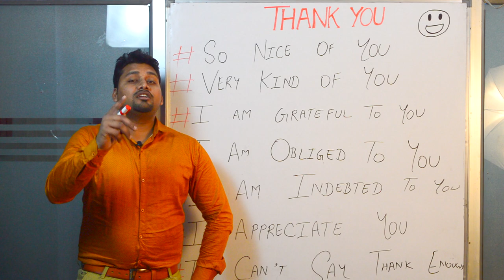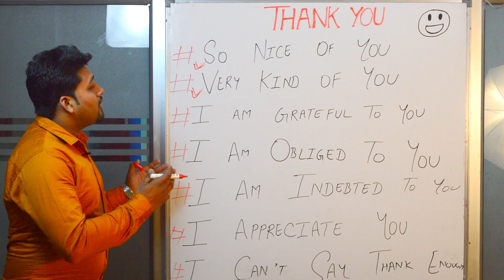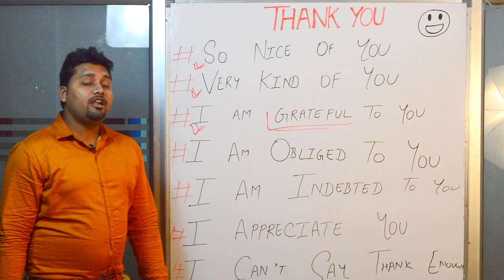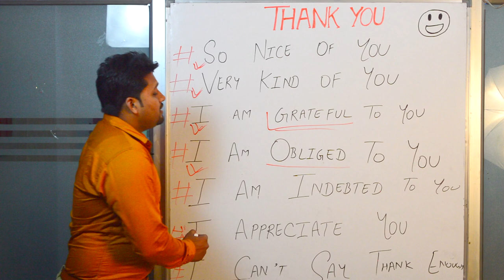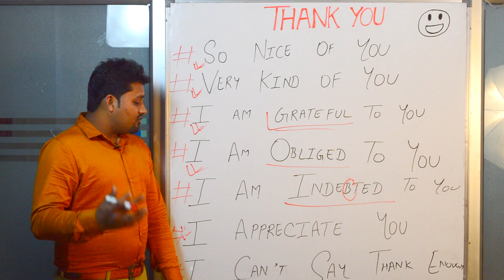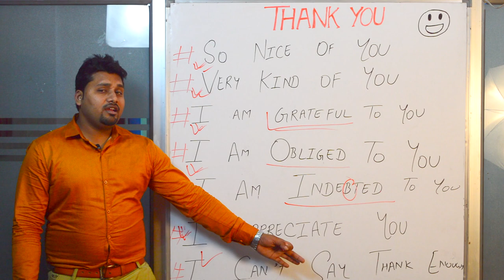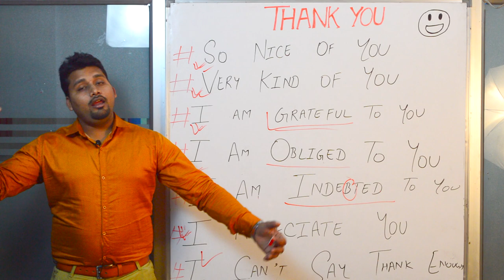Different ways to say thank you | Spoken English Lesson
Why do you say thank you to someone?

By using the words 'thank you' is your way of saying you appreciate what they have done. This  means you are thanking a person for something they have done or saying for someone else.

In this lesson you will learn how to say thank you in  different ways with some basic examples of how to use in your sentences.

How to use  'thank you' in sentences?

There will be times when a simple thank you is not enough the following examples show you how to use in your own sentence's.

Thanks.
I don't know how to thank you.
Thank you for all your help.

How to use the above examples in a sentence?